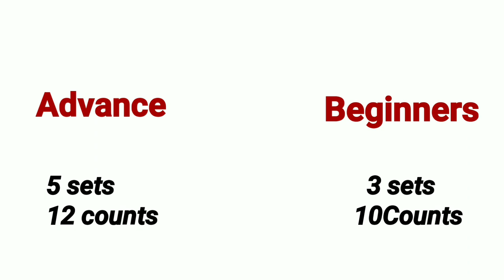How to do shoulder workout in home equipment without dumbells/Top 5 shoulder exercise/🇮🇳🇮🇳🇮🇳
Hi guys this video was kudam ,broom how to broad shoulder and biceps improve   this video was very usefull pleasse all watch this video guys😁😁😁